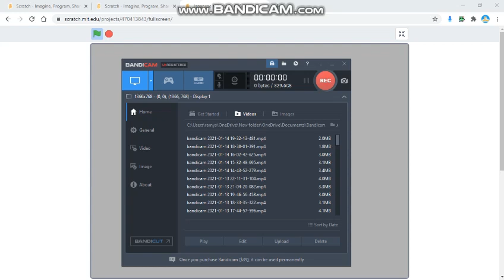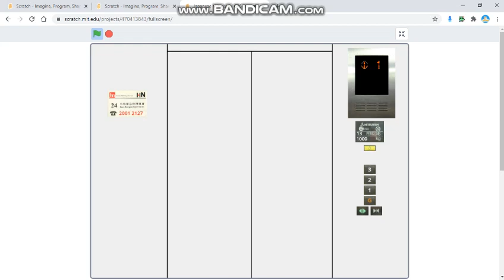Japanese Mitsubishi GPS-III Lift In ScratchCentral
*Due to this project is a part of ScratchCentral series, so I added the outside panel.*
Location: A mall at ScratchCentral
Use it like a real elevator, Press any buttons you want.
1. You can remix this project but you need give the credit.
2. You MUST NOT stealing any content that are using in this project unless with my and everyone in credits permission (Except @BrokenRadio and @Auntie_Rona).
Elevator Details:
Brand: Mitsubishi
Model: GPS-III
Fixtures: 1990s fixtures
Voice: Japanese Mitsubishi AAN-G
Speed: 1 m/s
Capacity: 1000 kg, 13 persons
Elevator maintenance: Holake NLK City Lifts
Floor serving: G, 1 - 3
Year of commission: 1997